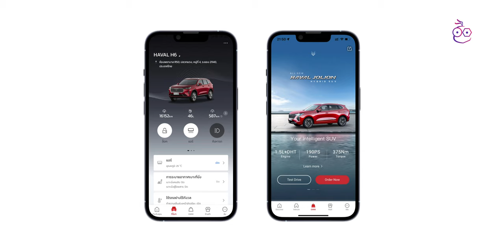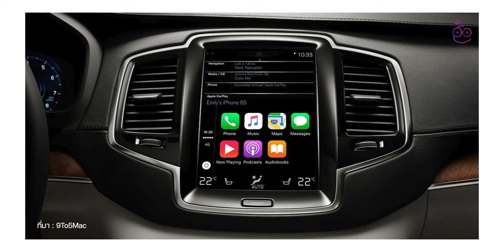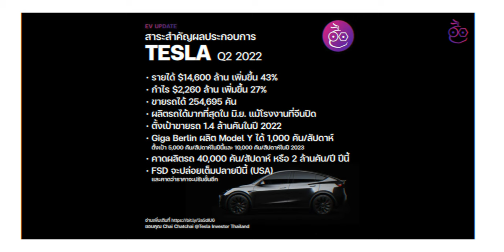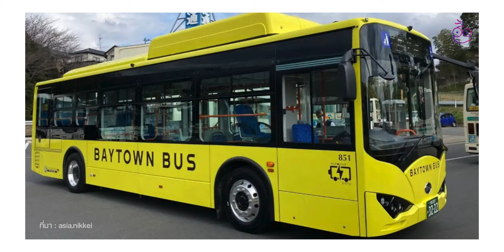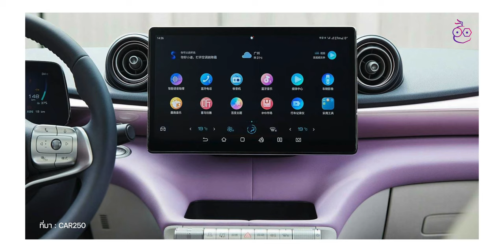BYD เปิดแบรนด์ในไทย 8 ส.ค. นี้! ส่วน NETA V เลื่อนไปเปิดตัว 24 ส.ค. | สรุปข่าว EV | iMoD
00:00 - เปิดคลิป
00:20 - ข่าวที่ 1 GWM เซ็น MOU กับ OR เชื่อมโยงสถานีชาร์จ EV Station PluZ
01:07 - ข่าวที่ 2 NETA V ประกาศเลื่อนเปิดตัวออกไปเป็นวันที่ 24 ส.ค. นี้
01:59 - ข่าวที่ 3 รถ Volvo มี Apple CarPlay ให้ใช้งานแล้ว หลังอัปเดต OTA
02:40 - ข่าวที่ 4 Tesla เริ่มจัดส่งรถ Cybertruck ให้ลูกค้า ช่วงกลางปี 2023
03:17 - ข่าวที่ 5 Tesla ประกาศผลประกอบการ ไตรมาส 2 ปี 2022
03:53 - ข่าวที่ 6 ครม. เคาะลดภาษีประจำปี 80% นาน 1 ปี ให้รถ EV 100%
04:36 - ข่าวที่ 7 BYD เปิดตัวรถ EV 3 รุ่นในญี่ปุ่น (Dolphin, Seal, Atto 3)
05:36 - ข่าวที่ 8 BYD เปิดแบรนด์ในไทย วันที่ 8 ส.ค. นี้
06:31 - ทิ้งท้าย